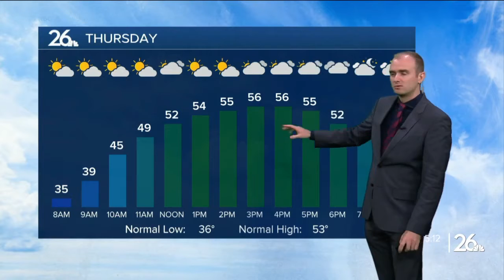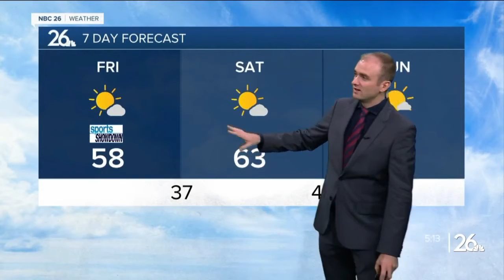Gino Recchia NBC26 Weather Forecast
We are moving into a quiet weather pattern for the next 7 days as temperatures go from below average to above average once again.  Temperatures will call into the lower 30s tonight with mostly clear skies and calm winds.  We will be warmer for our Thursday with mostly sunny skies with mid 50s and southeast winds at 5-10 mph.   Upper 50s to the lower 60s should be our highs on Friday with mostly sunny skies once again. High school football temperatures will likely be in the upper 40s.  The 60s are back this weekend and next week with mostly sunny skies.   All this dry weather will impact our dry weather overall for October.